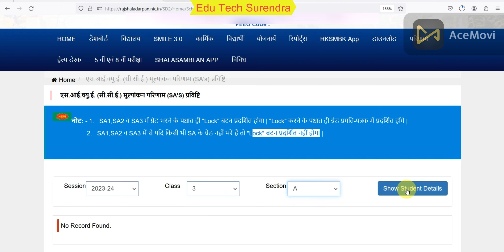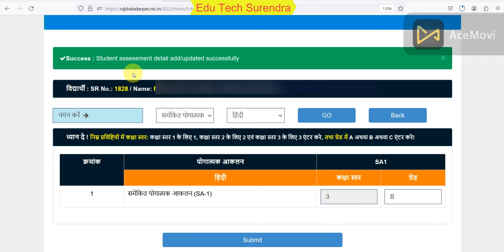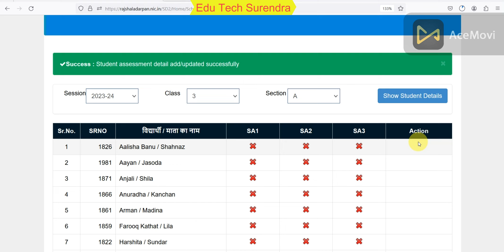SA1 SA2 SA3 Online Entry | Shala Darpan Par SA1 SA2 SA3 Entry 2024 | योगात्मक आकलन एंट्री ।